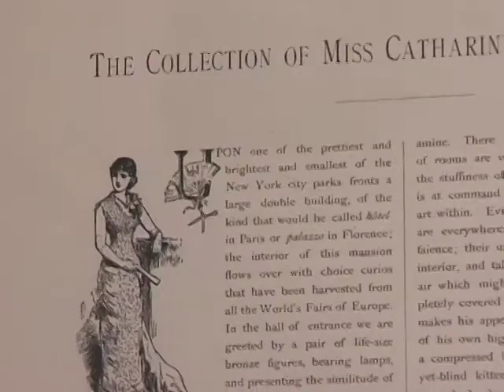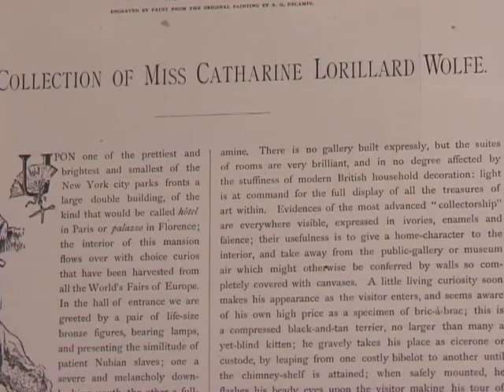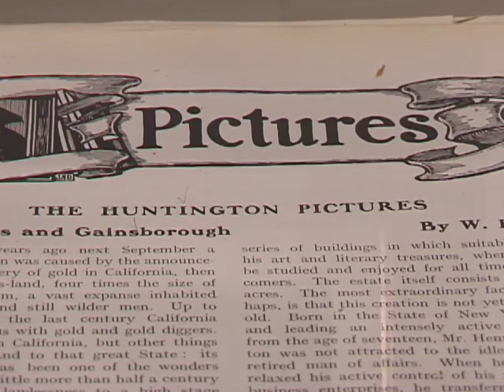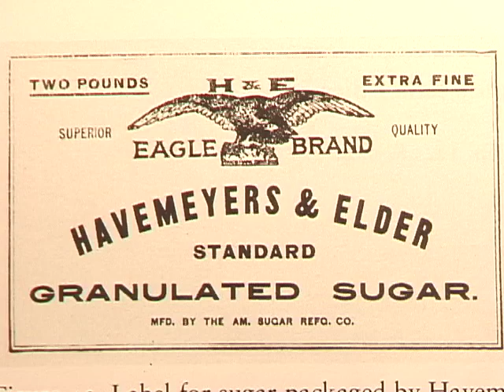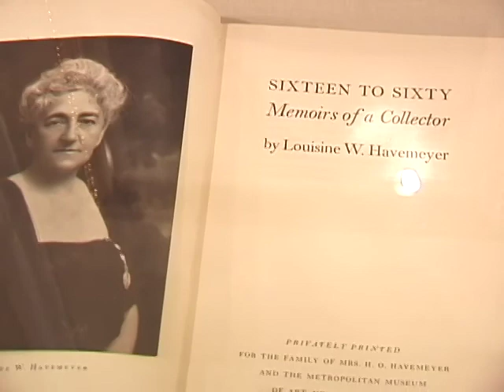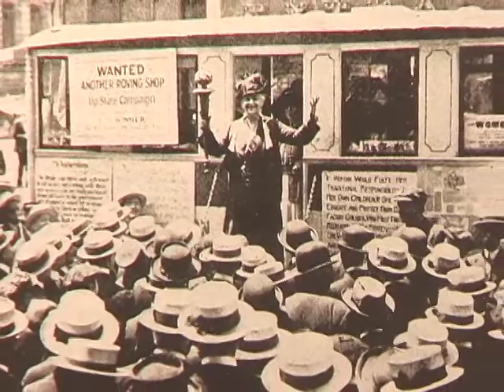Profiles in Patronage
With DeCourcy E. McIntosh, (then) Executive Director, The Frick Art and Historical Center, Pittsburgh, and curator of the exhibition, "Profiles in Patronage" (Knoedler & Company, June, 2000).